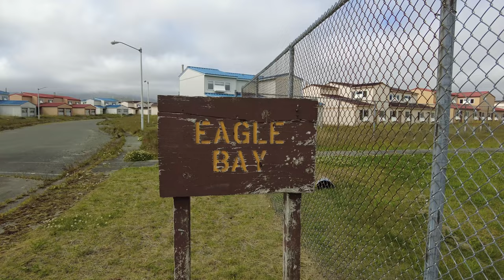6000 people used to live here... What's inside ADAK Alaska's ABANDONED military houses?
I flew to Adak Island – a remote Alaskan island in the north Pacific Ocean – to explore its abandoned US military base. More than 6000 people lived on the base at its peak in the 1980s. However, the base closed in March 1997, and most houses and buildings were abandoned. Now, Adak Island has only 33 permanent residents. Let's take a look at one of Adak's subdivisions where every house is abandoned.

Past the Present Future is a film series by globally recognized photographer Chris Luckhardt. The series views the PAST through a lens in the PRESENT with an eye to FUTURE development.

Chris Luckhardt has documented and photographed some of the most iconic and viral images of abandoned places around the world. He was among the first photographers to publish photos in the press from legendary abandoned places like Hashima Island, Nara Dreamland, Michigan Central Station, and Six Flags New Orleans. His body of work has led to interviews and collaborations with The White House, Netflix, Ford, GQ China, ABC News, Good Morning America, Scholastic Canada, Yahoo Japan, and many more. In 2016, the Obama administration invited Chris to photograph a private citizen "haunted" tour of The White House.

M U S I C  L I C E N S E D